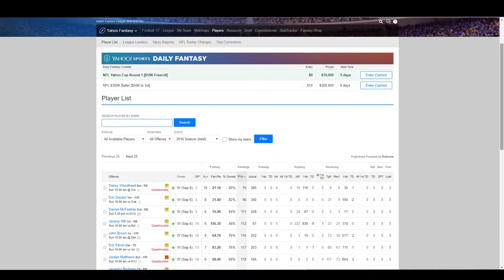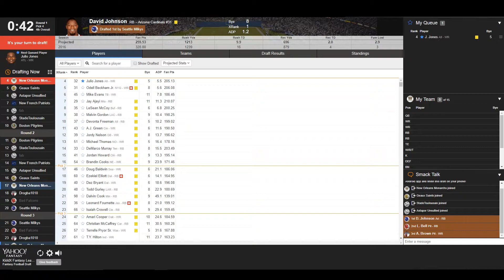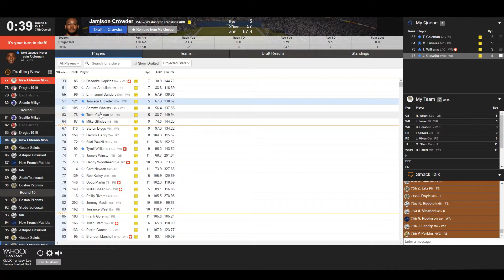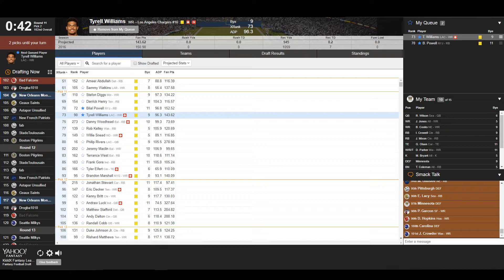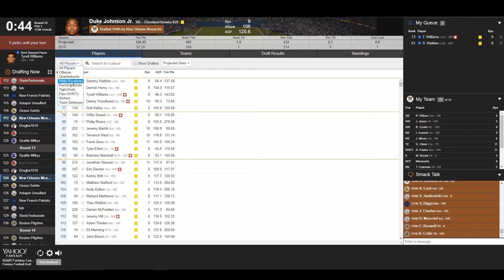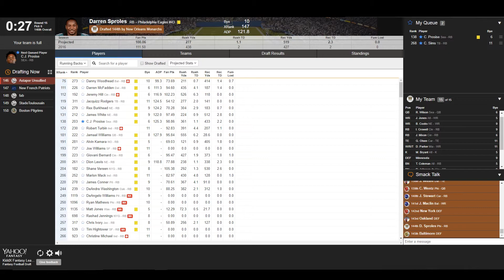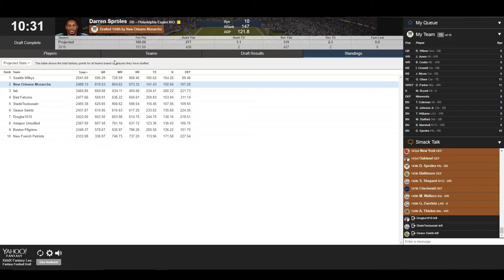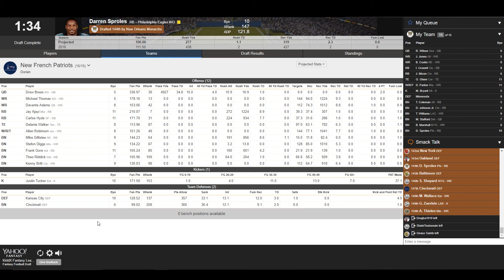KiddX Fantasy League - DRAFT [FR]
Venez revivre le Live de la Draft de notre KiddX Fantasy League sur Yahoo. Le choix de joueurs pour composer nos équipes que vous pourrez suivre tout au long de la saison dans ce Let's Play Fr

A biental...